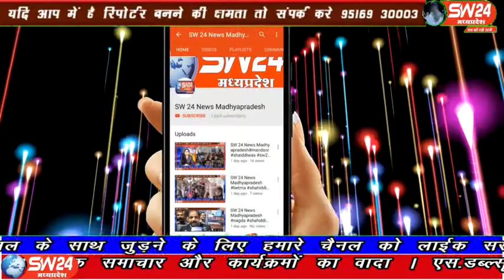sw24news vidisha, 08.02.2020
पठारी नगरी में संघ विराजमान मुनि अभयसागर जी, मुनि प्रभात सागर जी, समाज पठारी के धर्मावलंबियों द्वारा कर्मदहन विधान पूजन की गई विदिशा से आशीष सहेले की रिपोर्ट#sw24news